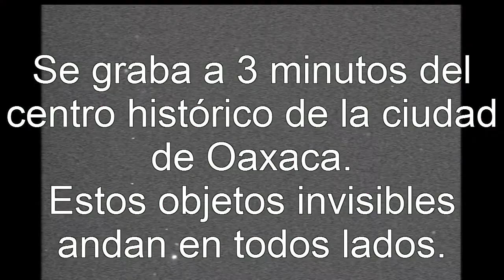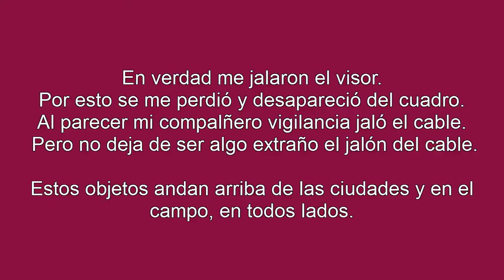Objetos centro histórico de Oaxaca, Oax. México. 23 de diciebre 2016